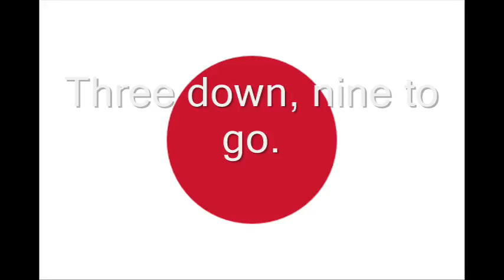Tuesday Haiku: 9.27.16